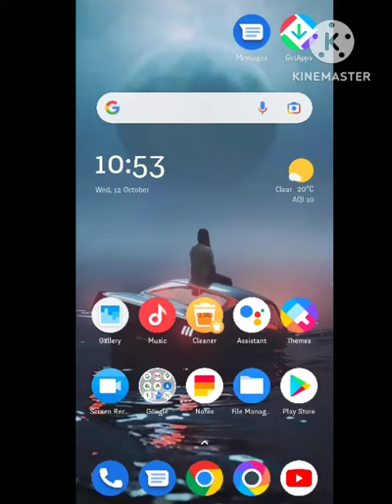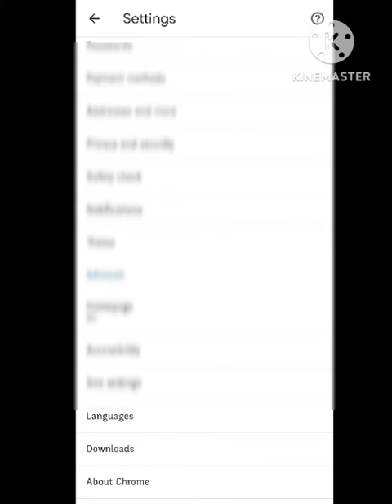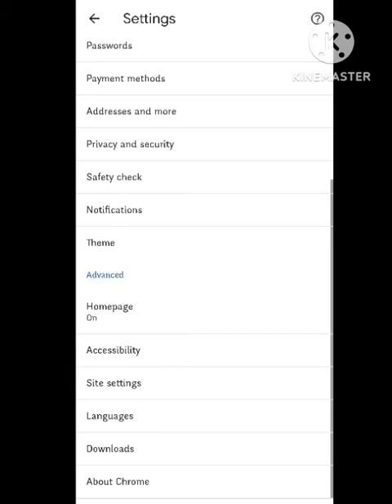Fix Omegle I'm not a robot problem solve | omegle i am not a robot fix | omegle captcha problem